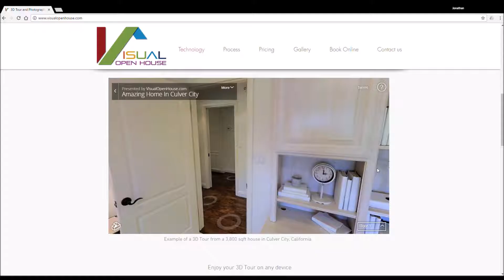The Best 3D Tour ever!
This is the latest technology for 3D Tours in Real Estate.